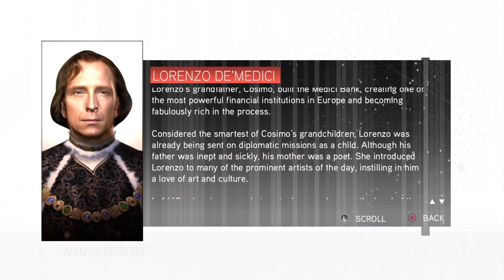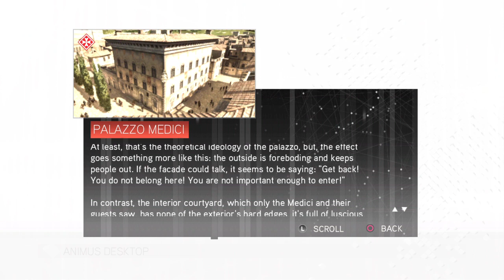Assassin's Creed The Ezio Collection_20220203021414